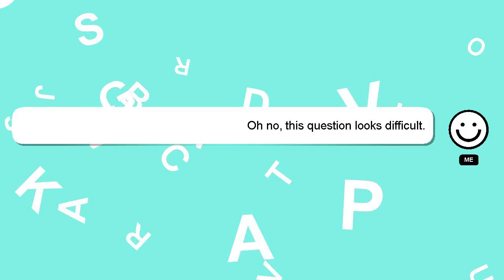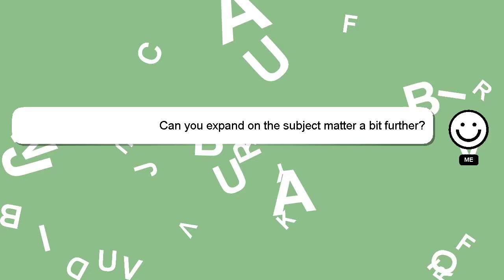How to activate vc in roblox 2023?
Here's a short introduction about myself, Nice to meet you, I am Delphi. Allow me to support you in answering your questions. - How to activate vc in roblox 2023?

I am available to answer your more detailed queries via comments or chat. I will express my appreciation for your answer by 'hearting' it.

*2 What we are experimenting :*